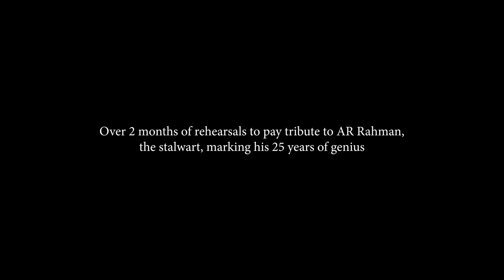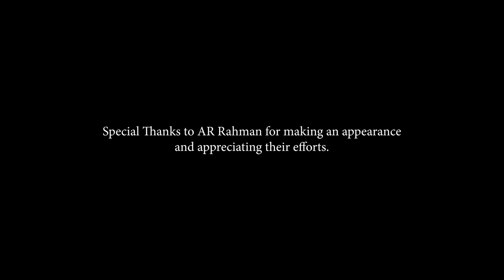1000 All-Girl Choir pay tribute to A.R. Rahman at Bollywood Parks Dubai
A R Rahman's 'Vande Mataram' never fails to tug at the heartstrings of those who are proud of their Indian heritage. And what better way to evoke these sentiments than by the sweet melodies sung with such innocence by 1000 all-girl choir from Gems Our Own English High School. Making this experience even more special was the surprise visit from the Maestro himself!

Get ready to witness the Golden Voice as the Legend performs his greatest hits on 26th January 2018 at Bollywood Parks Dubai.

A big Thank You to:
GEMS Education, GEMS Our Own English High School, Dubai for supporting us, all the girls and their parents.
Music coordinator: Kevin J Oliver
Concept & Execution: CQ Innovation